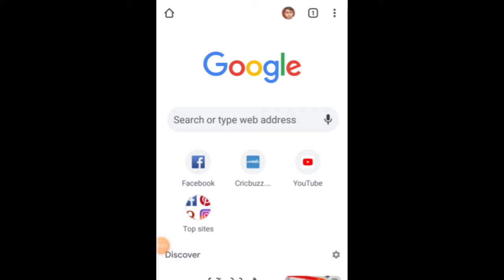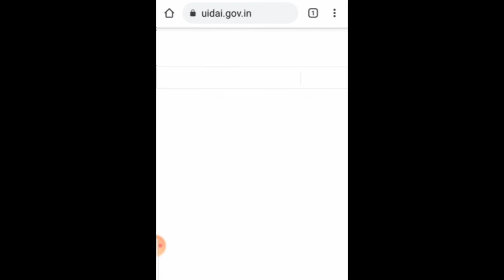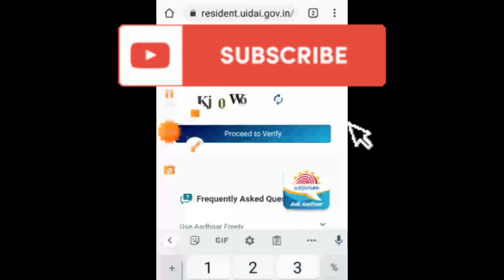| Adhar card me konsa mobile number link h kaise check kare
इस वीडियो में बताया गया है कि आप के आधार कार्ड में कौन सा मोबाइल नंबर लिंक है पता कर सकते हैं इस वीडियो को लाइक कमेंट और शेयर करें हमारे चैनल को सब्सक्राइब करें

Tags 👉
Adhar link h ya nahi kaise check kare
Adhar card  adhar mobile link how to adhar link check